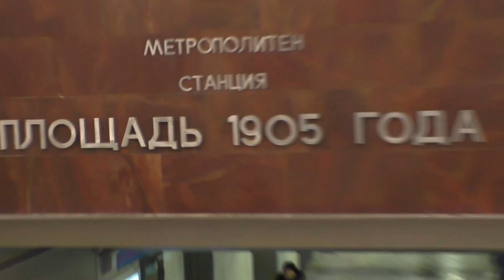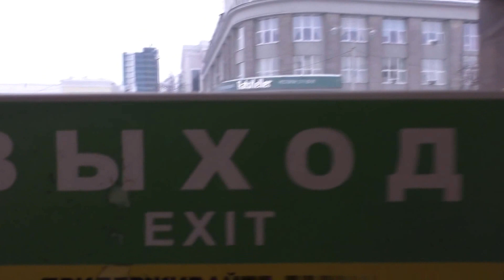Новогодняя ХАРИНАМА В Екатеринбурге. 03.01.2017. Эпизод 2/Harinam Russia/Кришна